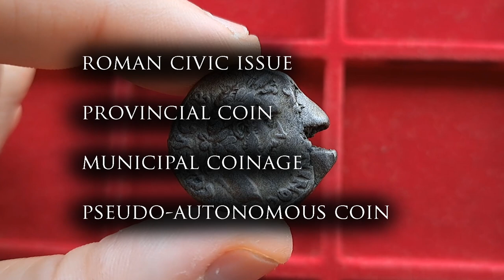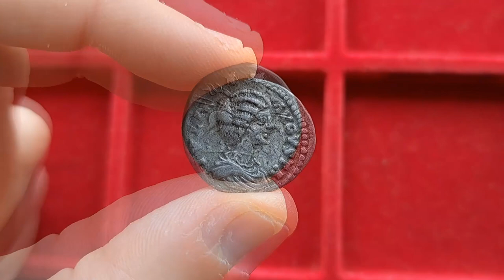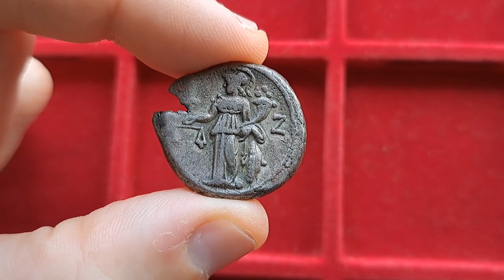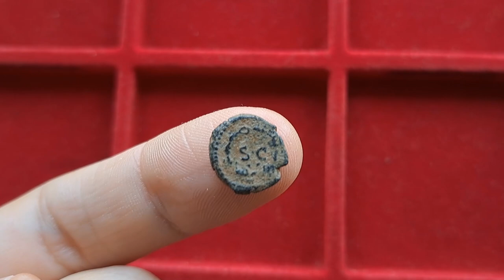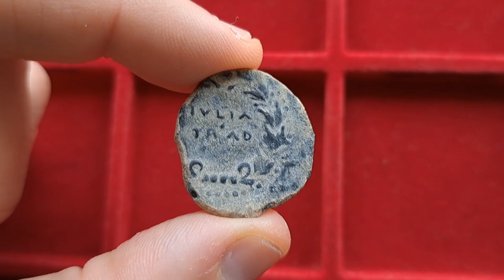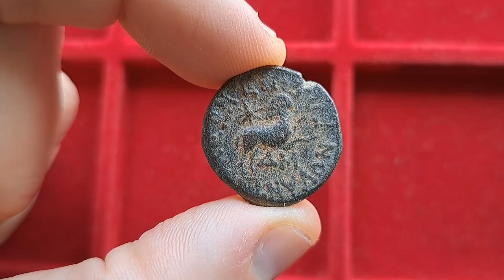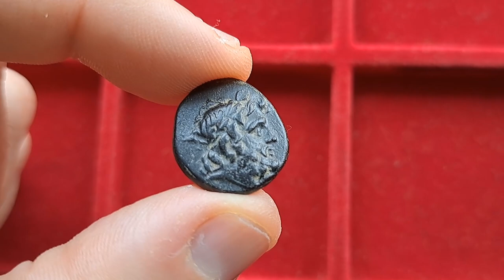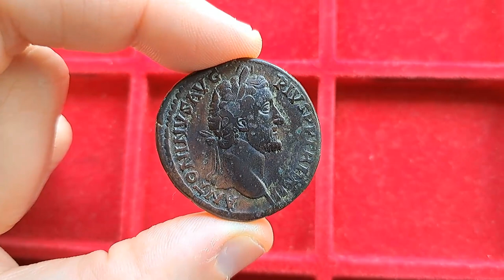What are Roman Provincial Coins?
Tutorial time! Lets look at what Roman Provincial Coins are, what types of provincial coins are out there and some of the terminology you might find online, so you know what you are looking at.

Like the drawings on my videos?

Would you like to know more about ancient coinage? Books are still the best way to seek knowledge.